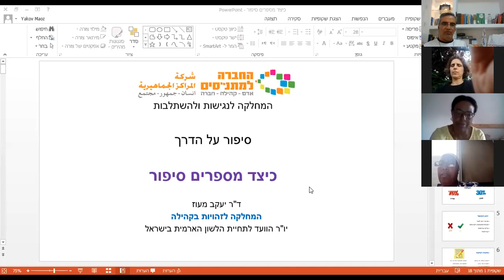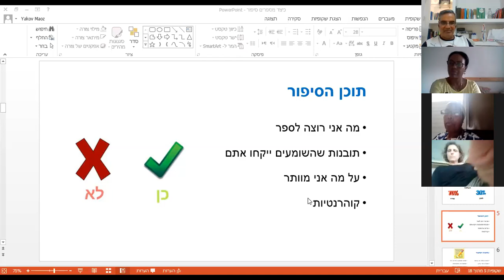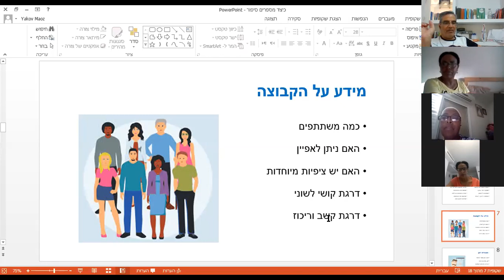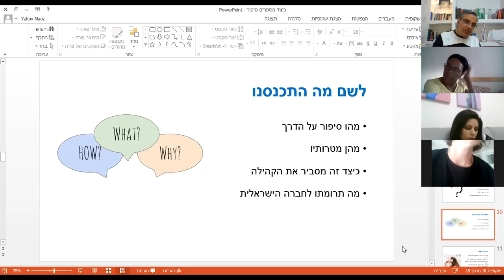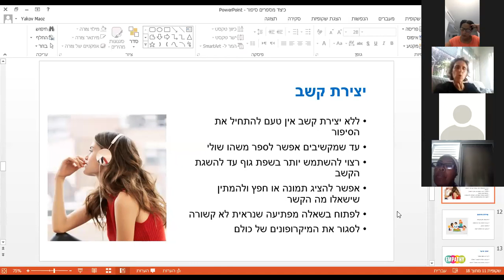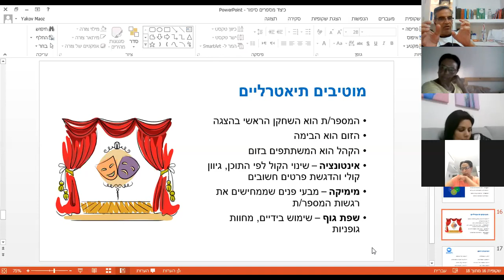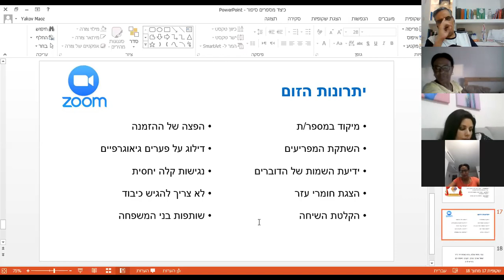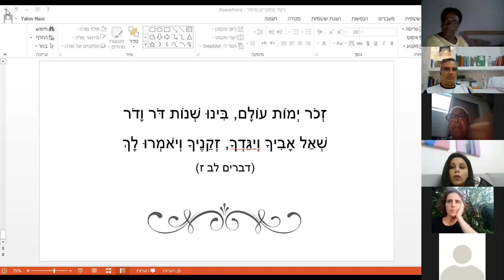סיפור על הדרך, יעקב מעוז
איך מספרים סיפור